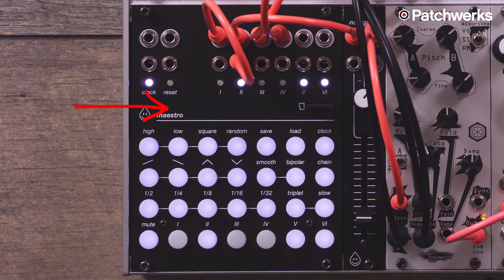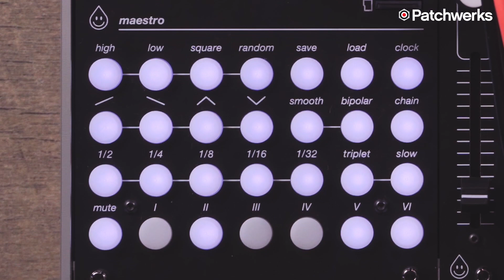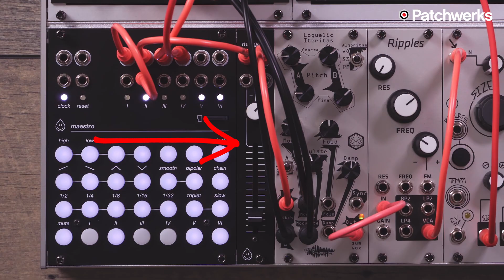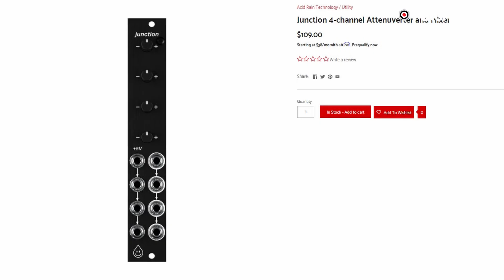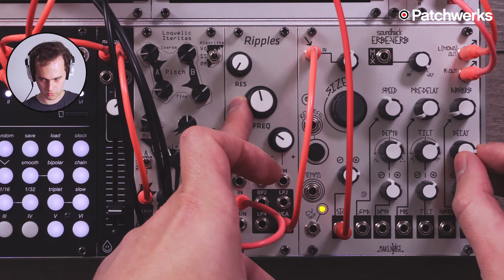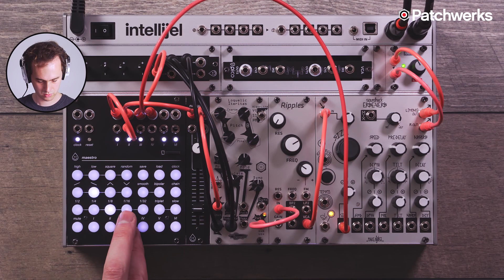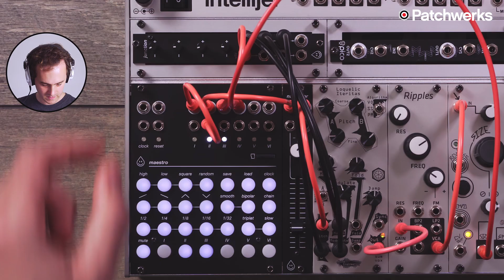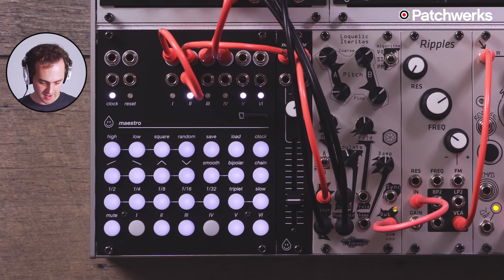Acid Rain Technology Talks In-Depth About Maestro and Modular Synthesis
In this video Matthew Piecora of Patchwerks and Ryan Hume from Acid Rain Technology sit down to talk in-depth about the hit module Maestro and Modular Synthesis.

Maestro is a 6 channel clocked modulation controller inspired by the automation lanes found in digital audio workstation software, brought into eurorack and made playable and performable. Maestro will push and pull the parameters of your other modules with rapid or slowly evolving voltages, always in perfect sync with each other and the rest of your system.

Discussion: 00:00
Demonstration: 26:43

Demo by: Ryan Hume (Acid Rain Technology)
Video by: Matthew Piecora (aka EZBOT)